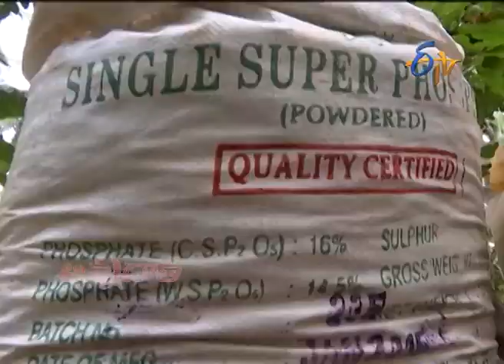Weed & Fertiliser Management in Kharif Maize | ఖరీఫ్ మొక్కజొన్నలో యాజమాన్యం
ఖరీఫ్ మొక్కజొన్నలో యాజమాన్యం
Weed& fertiliser management in kharif maize